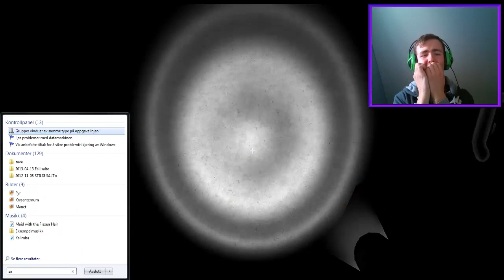PESADELO the Flying Man!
Follow Me On https:--twitter.com-Proxisto

Haha i was too scared to play the entire game.
I will get more used to jumpscares soon.
*not realy* but less afraid to play horror games :P